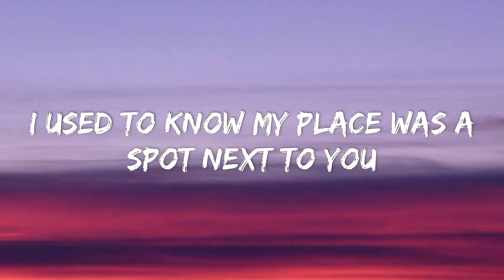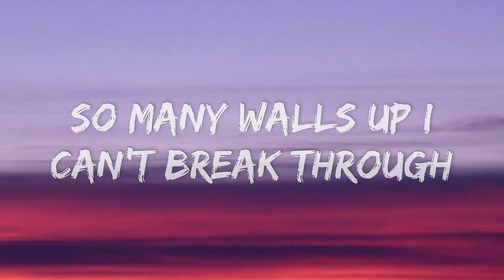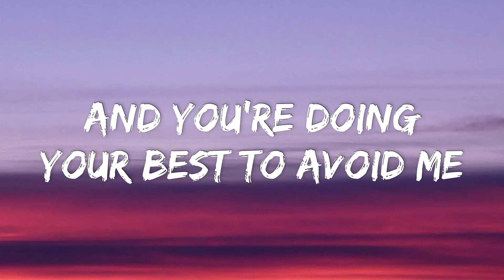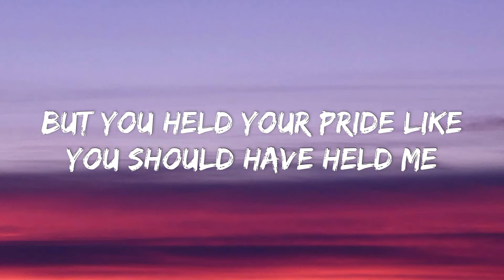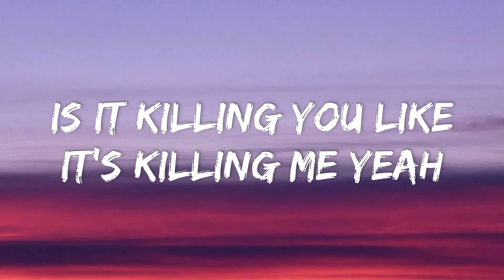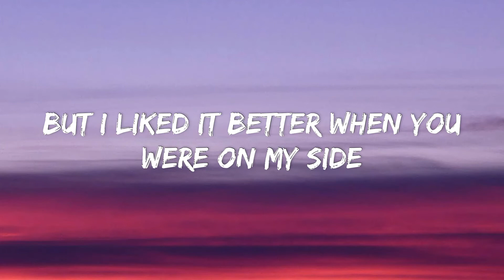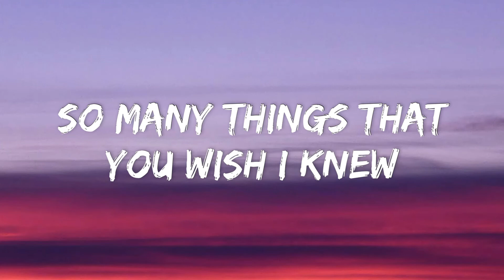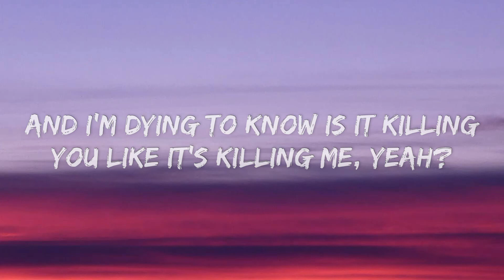Taylor Swift - The Story Of Us (Lyrics)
[Verse 1]
I used to think one day, we'd tell the story of us
How we met and the sparks flew instantly
And people would say, "They're the lucky ones"
I used to know my place was the spot next to you
Now, I'm searching the room for an empty seat
'Cause lately, I don't even know what page you're on

[Pre-Chorus]
Oh, a simple complication
Miscommunications lead to fallout
So many things that I wish you knew
So many walls up, I can't break through

[Chorus]
Now, I'm standing alone in a crowded room
And we're not speaking
And I'm dying to know
Is it killing you like it's killing me? Yeah
I don't know what to say since the twist of fate
When it all broke down
And the story of us looks a lot like a tragedy now

[Post-Chorus]
Next chapter

[Verse 2]
How'd we end up this way?
See me nervously pulling at my clothes and trying to look busy
And you're doing your best to avoid me
I'm starting to think one day, I'll tell the story of us
How I was losing my mind when I saw you here
But you held your pride like you should've held me

[Pre-Chorus]
Oh, I'm scared to see the ending
Why are we pretending this is nothing?
I'd tell you I miss you, but I don't know how
I've never heard silence quite this loud

[Bridge]
This is looking like a contest
Of who can act like they care less
But I liked it better when you were on my side
The battle's in your hands now
But I would lay my armor down
If you said you'd rather love than fight

[Pre-Chorus]
So many things that you wish I knew
But the story of us might be ending soon

[Chorus]
The story of us looks a lot like a tragedy now, now, now

[Outro]
The end